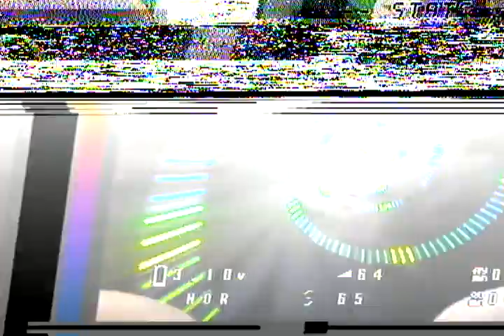Turn4 Micro FPV Racing 2020-03-17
Recorded with miniDVR and ArduVidRx in monitor mode.